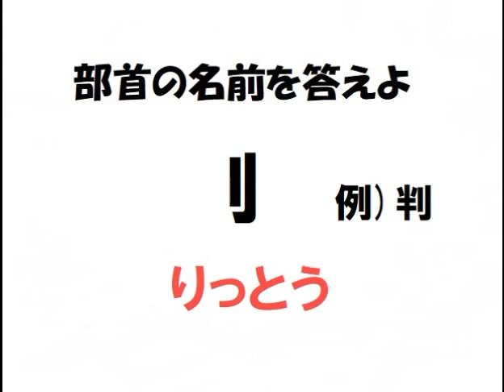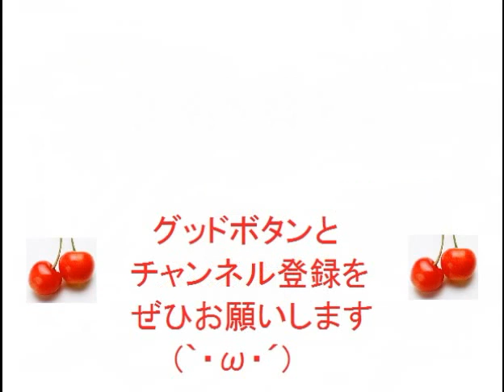部首の名前を答えよ⑧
漢字のお勉強だよ(*'ω'*)良かったら他の動画も再生リストから見てね

読み方、勉強、学習、テスト、べんきょう、しけん、とうあん、
さんすう、ワーク、ドリル、
れんしゅうもんだい、せいかい、かんたん、まなぶ、ならう、小学校
授業、予習、復習、宿題、試験